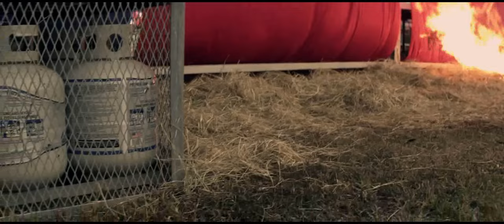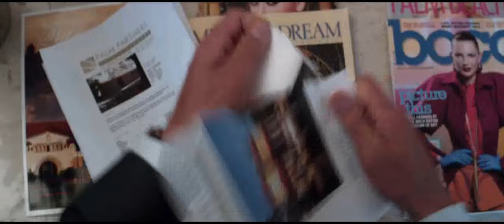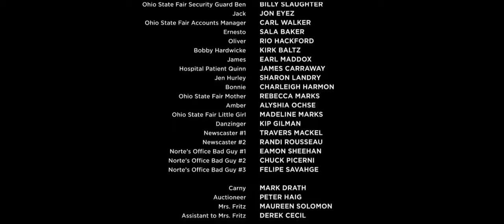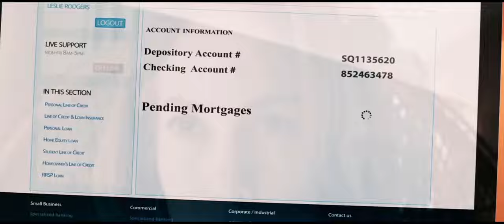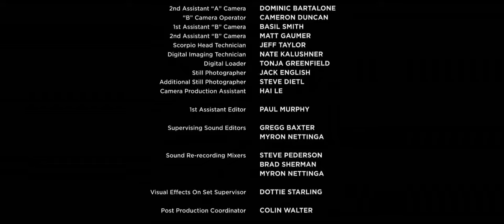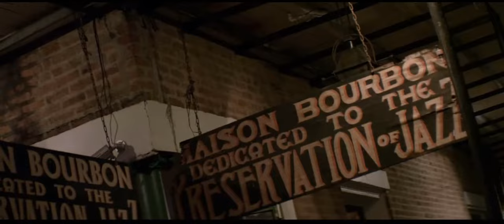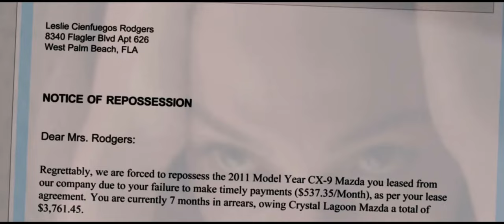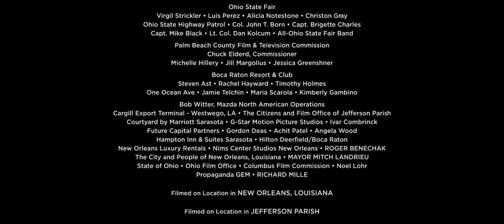Action Crime Movie 2022 - COLD PURSUIT 2019 Full Movie HD - Best Action Movies Full Length English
Action Crime Movie 2022 Full Length English Best  Action Movies 2022 Hollywood HD